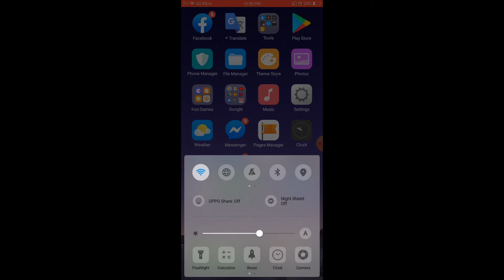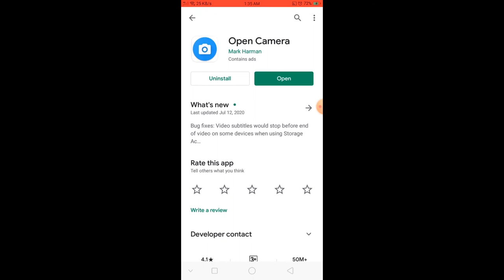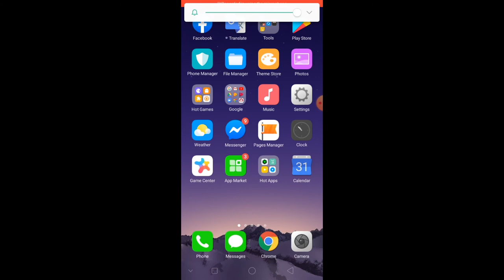HOW TO SET UP V8 SOUND CARD TO SMARTPHONE, LAPTOP, COMPUTER & SOUND AMPLIFIER + BM800 MIC CONDENSER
This is only based on how I set up my V8 Audio Sound Card when I'm doing my Live Streaming,  Zoom Meetings & Audio Recording.

WHERE YOU CAN BUY?? here's the Link;